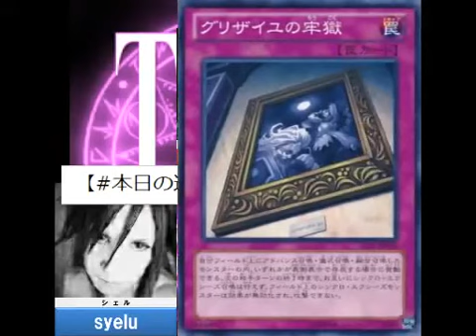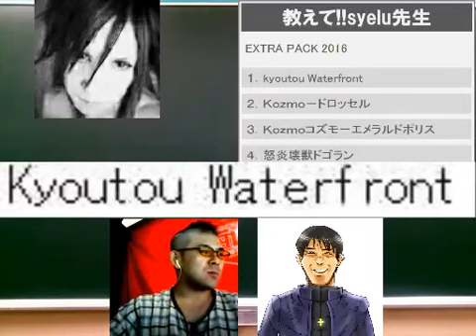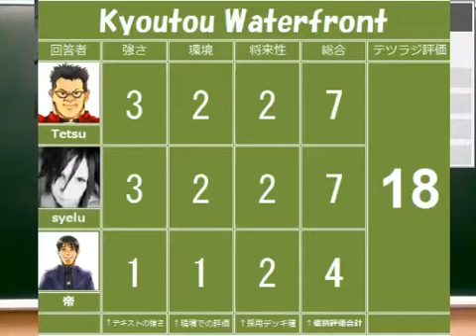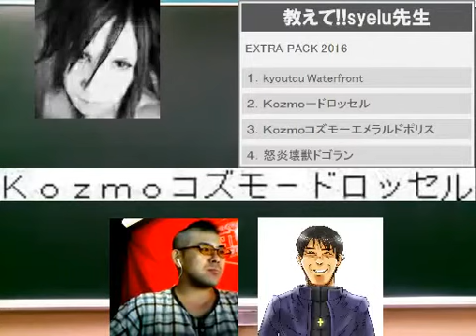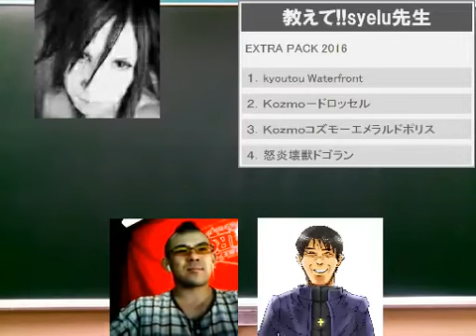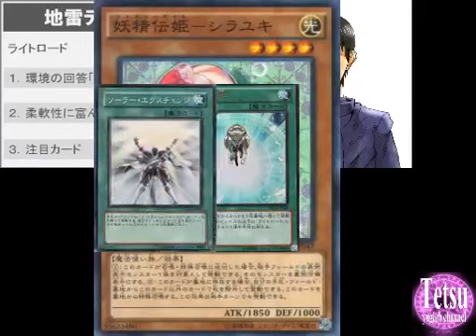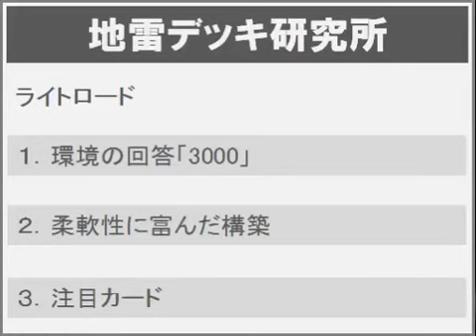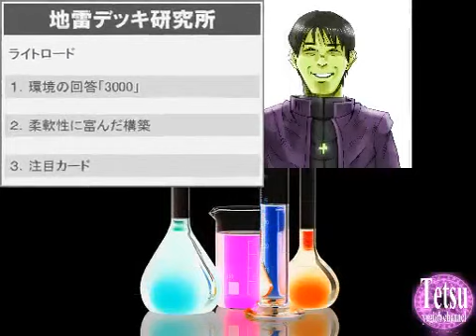【遊戯王】テツラジ第210回 ～ 『カード紹介：グリザイユの牢獄』 『地雷デッキ研究所：ライトロード』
遊戯王アーク・ファイブオフィシャルカードゲームをラジオ配信！

通称、テツラジ！

大会参加、開催も経験豊富なパーソナリティが面白おかしくお届けします。

・パーソナリティ　Tetsu（テツ）
　個人戦イベントでは最大規模のTetsu Champion Ship主催で自称遊戯王の担い手

・syelu（シェル）
　ワールドチャンピオンシップ元日本代表、北海道で大会主催経験も豊富

・帝（ミカド）
　プレイヤーとしてイベンターとしても邁進しTetsu Champion Shipの運営統括を努める

1枠目
本日の遊戯王OCGカード紹介　『グリザイユの牢獄』
　教えて!!syelu先生　テーマ：新制限～EXTRA PACK 2016～

2枠目
　インターバル
　地雷デッキ研究所　テーマ：ライトロード

実際にあるラジオ放送を意識してトーク中心に画像や動画での情報は控えめです。その分、耳で聞いて楽しい放送を目指します。コメントも大歓迎です！聞いても強くはならないかもしれない。けど明日からの遊戯王がもっと楽しくなる、そんな一時間を貴方に！